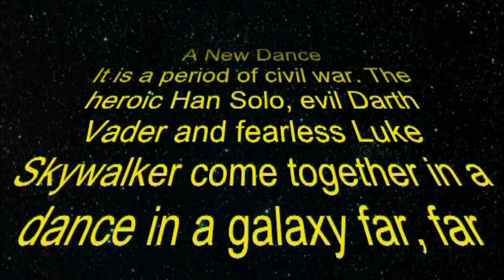James uses the Force! Star Wars medley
James has choreographed a dance story including the heroic Han Solo, the evil Darth Vader and the fearless Luke Skywalker.

We hope you enjoy his performance.

"Do. Or do not. There is no try." - Yoda

The music was created for The Tonight Show starring Jimmy Fallon, and includes The Roots, Daisy Ridley, John Boyega, Oscar Isaac, Adam Driver, Gwendoline Christie, Lupita Nyong'o, Carrie Fisher and Harrison Ford.